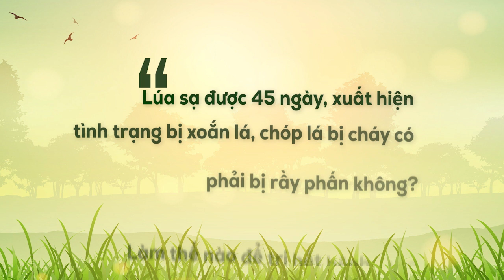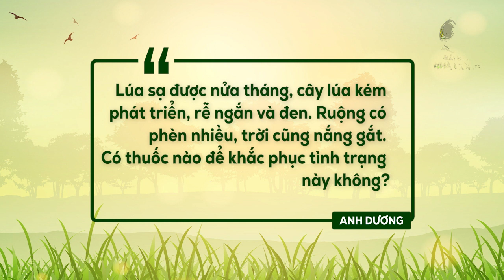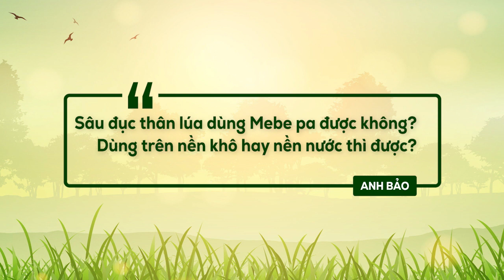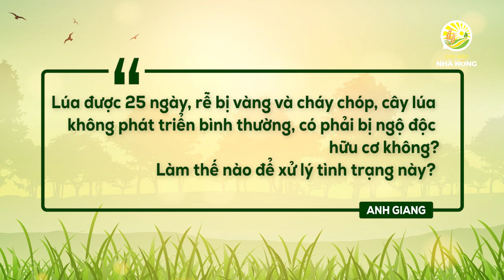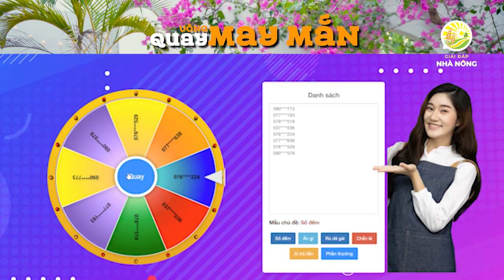Giải đáp nhà nông: XỬ LÝ NHANH GỌN SÂU, RẦY HẠI LÚA, GIẢI PHÁP XÂM NHẬP MẶN | AQ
Kỹ sư Nhựt Linh chia sẻ giải pháp xử lý sâu, rầy hại lúa và khử mặn đất giai đoạn lúa đẻ nhánh, làm đòng
Kính mời Quý bà con cùng theo dõi!
CÔNG TY TNHH TRUNG TÂM SẢN PHẨM SINH HỌC AQ

Chuyên cung cấp các loại phân bón vi sinh, thuốc trừ sâu sinh học, nano sinh hóa và nhiều loại chế phẩm sinh học khác. Nguồn gốc an toàn, tốt cho sức khỏe cây trồng, cải tạo đất, giúp cây phát triển tốt hơn. Sản phẩm chất lượng uy tín hàng đầu Việt Nam.
Trụ sở: 20 Phan Đình Giót, Phường 2, Tân Bình, Thành phố Hồ Chí Minh
Để lại số điện thoại - Nhận ngay tư vấn